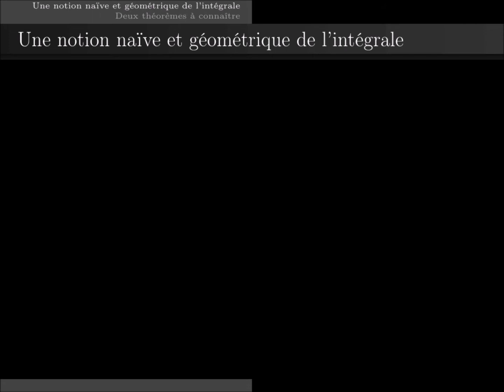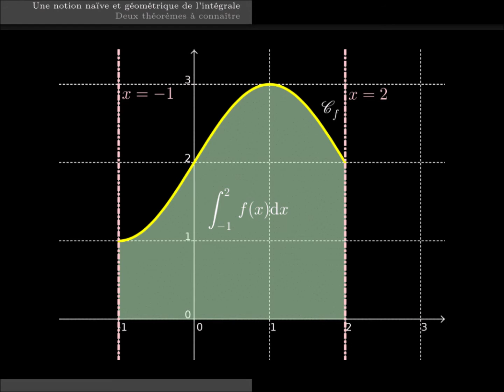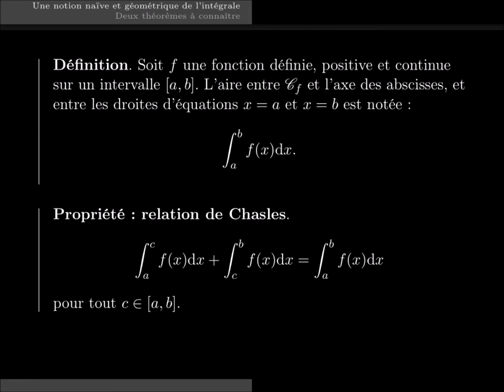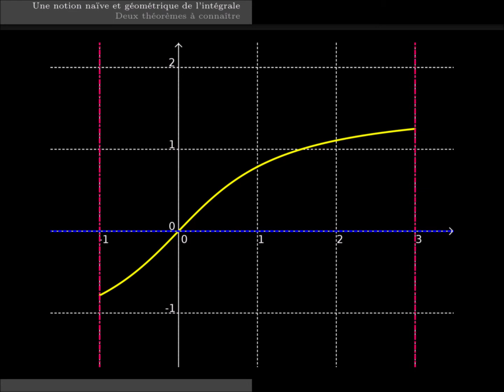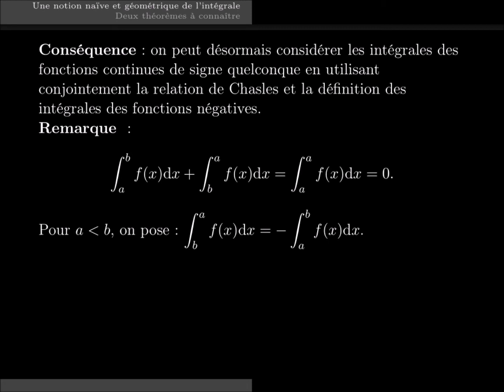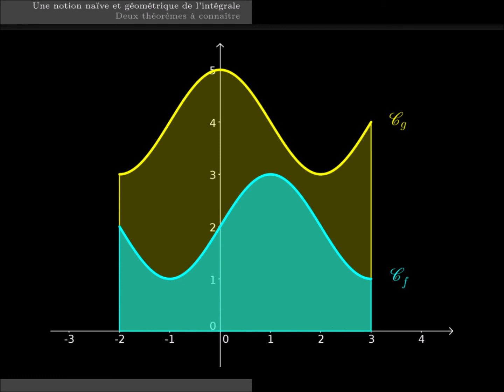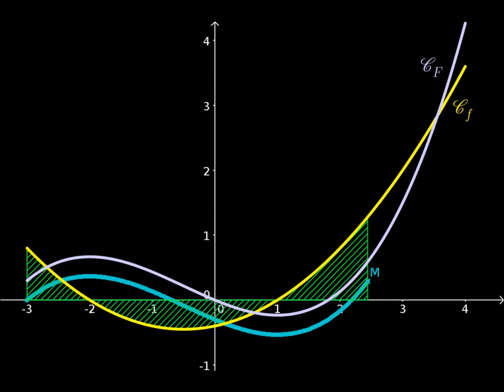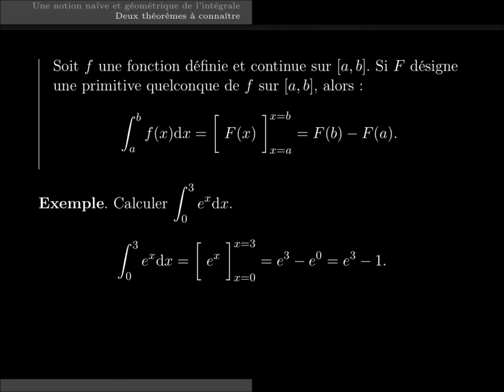Terminale mathématiques complémentaires - intégrales - lecture du cours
Lecture de la fin du chapitre sur les primitives et intégrales, option mathématiques complémentaires en terminal.